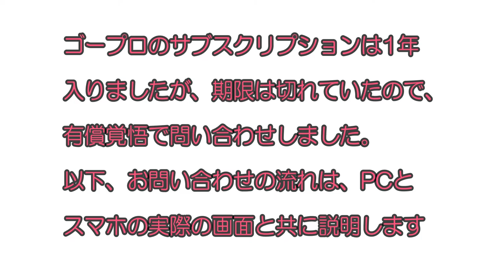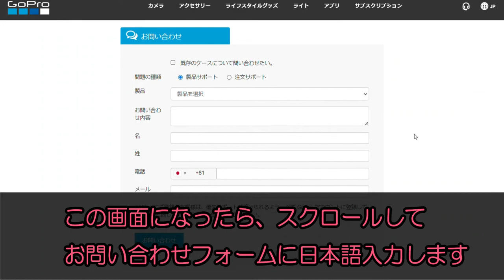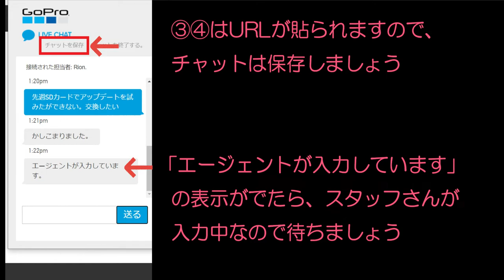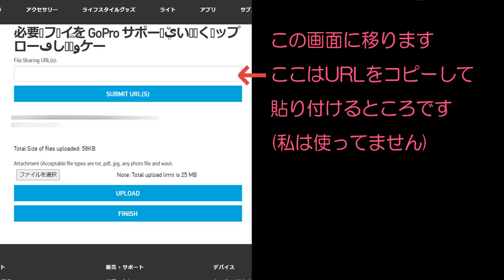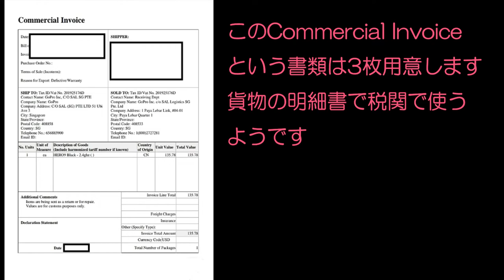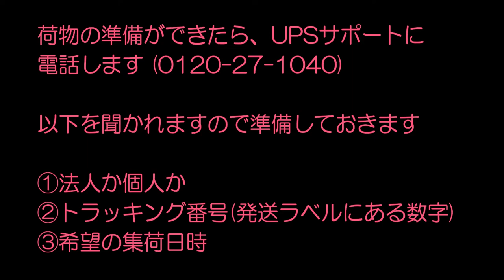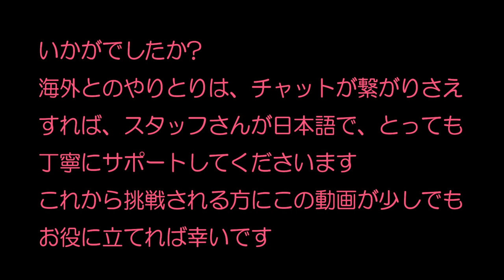ゴープロサポートでゴープロ交換できました!!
海外の会社とチャットでやりとりして、果たしてゴープロの交換が私にできるのか？とっても不安でしたし、実際とっても大変でした！でもゴープロサポートのスタッフの方々(もちろん外国の方)がとても丁寧で誠実なサポートをしてくださいました！海外に荷物を送る方法も勉強になりました。もしゴープロ交換で不安に思ってらっしゃる方がいらしたら、是非ご覧ください(*^^*)